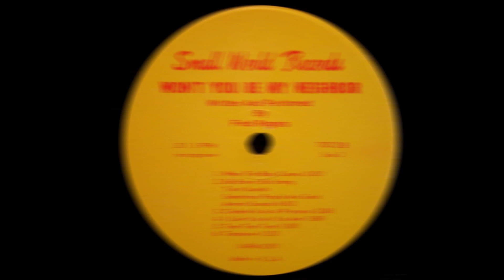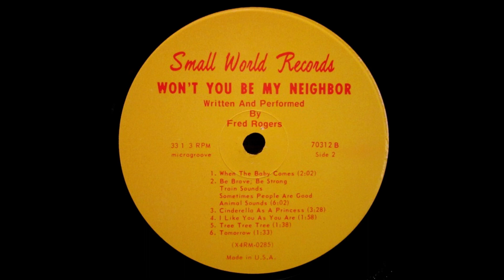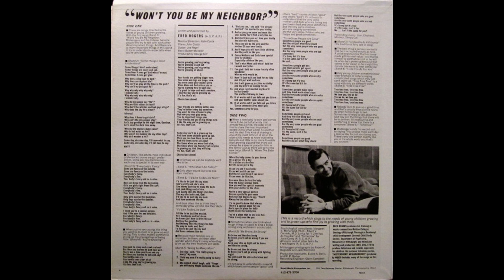Cinderella As A Princess from Won't You Be My Neighbor? LP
In the 1972 release, it was removed for I Like To Take My Time

Label: Small World Records – 70312
Format:
Vinyl, LP, Album
Country: US
Released: 1967
Genre: Children's
Style: Educational, Story